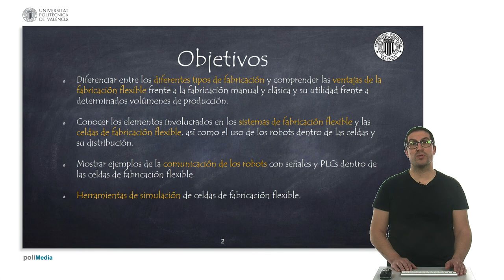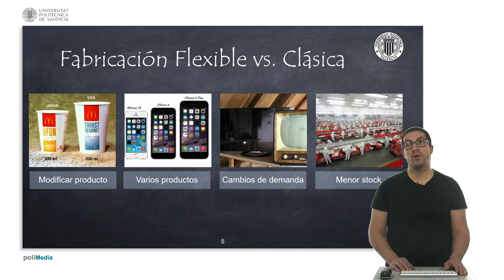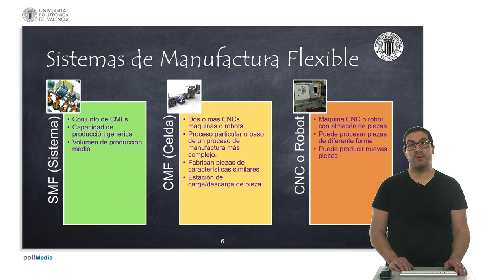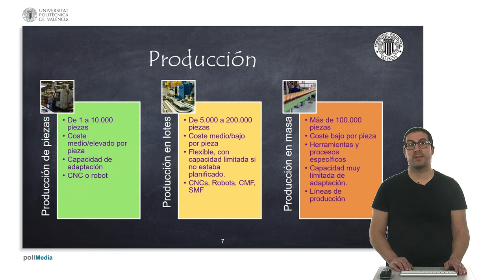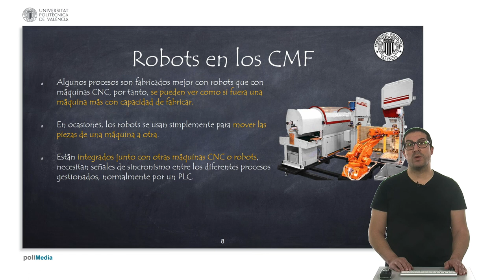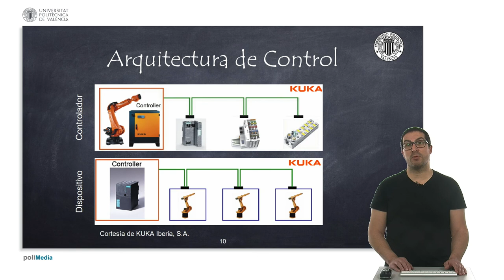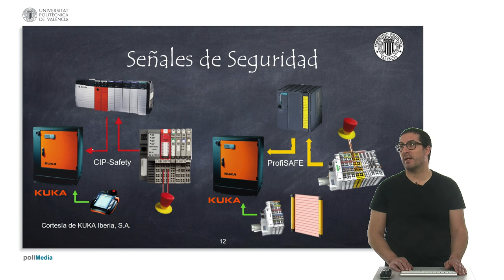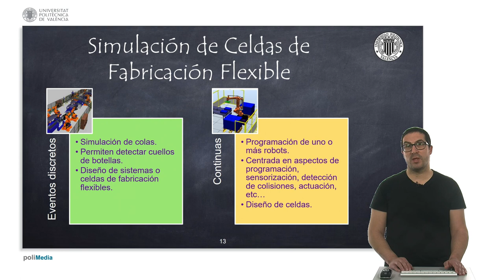Celdas de Fabricación Flexibles | Sistemas Robotizados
En este vídeo se introducen las celdas de fabricación flexibles y el uso de los robots en dichas celdas. Se comparan las ventajas que ofrece la manufactura flexible frente a la fabricación manual o clásica y se analiza qué volumenes de producción justifica el uso de una celda de fabricación flexible. También se analizan los diferentes niveles de comunicación que existen en una celda de fabricación flexible, así como los diferentes tipos de herramientas de simulación que pueden usarse para las celdas de fabricación flexible. Si quieres contribuir al desarrollo de este tipo de video tutoriales:
Este vídeo forma parte de un conjunto de video tutoriales usados en asiganturas de robótica en la Universitat Politècnica de València.